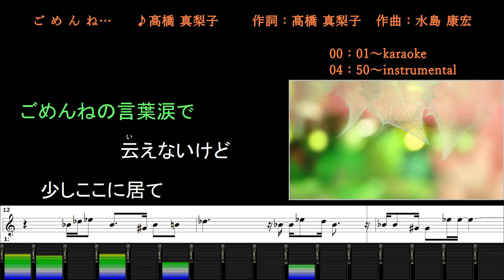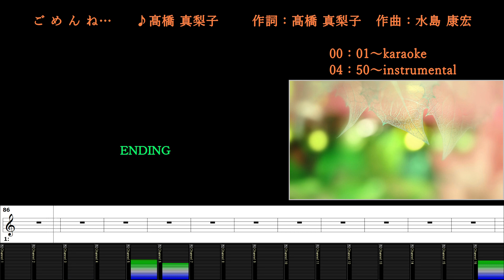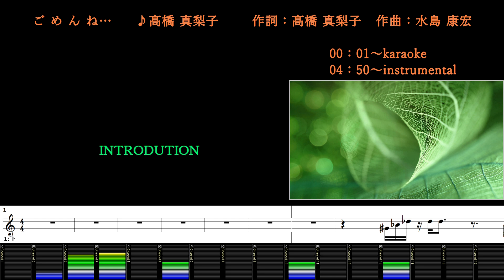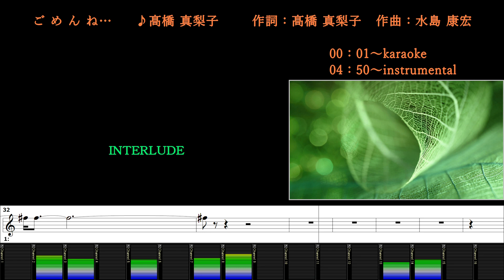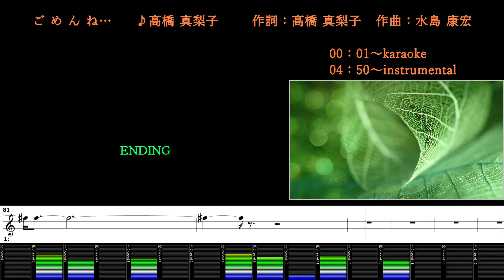ごめんね…/髙橋 真梨子/カラオケ＆instrumental/歌詞/GOMENNE/Mariko Takahashi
(00:00～) カラオケ/歌詞
(04:50～) メロあり練習用/BGM/歌詞